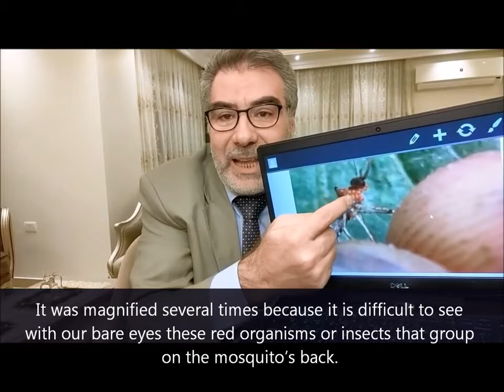Blood Suckers on the mosquito. Dr. Al Kaheel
Scientific miracle in the verse of the Holy Quran:

26. "Indeed, Allah is not timid to present an example - that of a mosquito or what is smaller than it. And those who have believed know that it is the truth from their Lord. But as for those who disbelieve, they say, "What did Allah intend by this as an example?" He misleads many thereby and guides many thereby. And He misleads not except the defiantly disobedient," 2:26

Mosquitos in Sudbury attacked by blood suckers